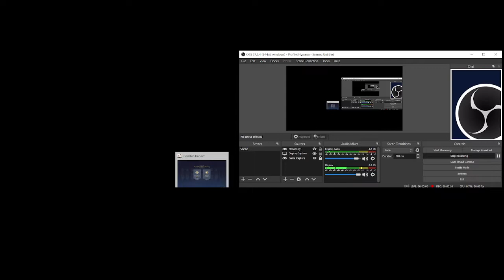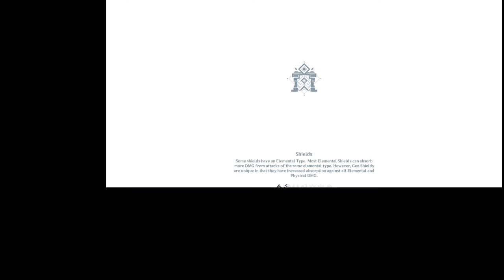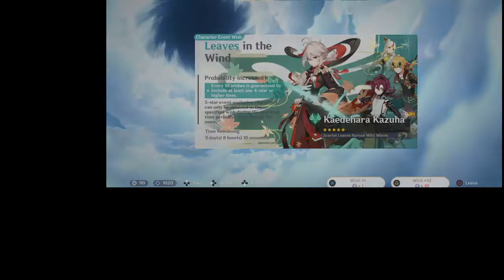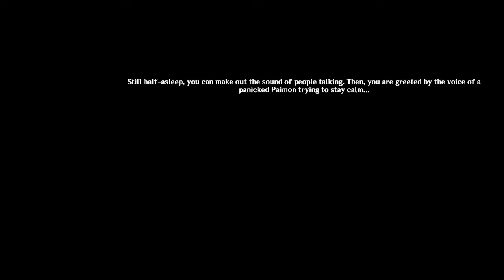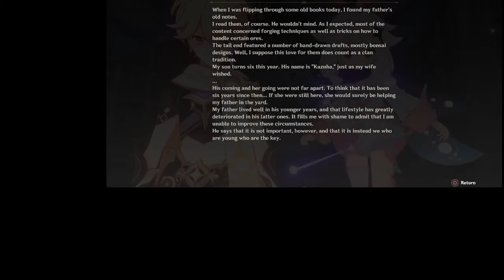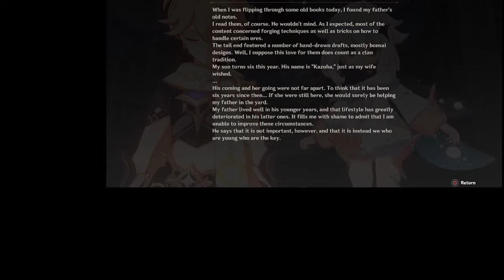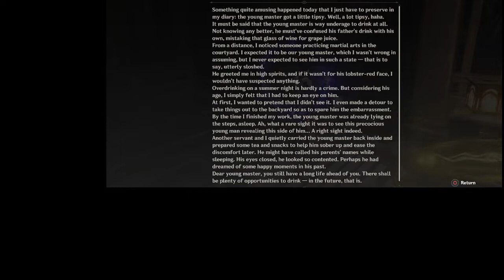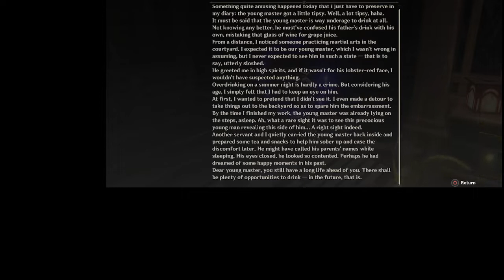QUICK SPIRAL ABYSS FLOORS 10-12 450PRIMOS 2.8 LAST DAY GENSHIN IMPACT 5 STAR Klee gets to Shine!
So today is basically the last day before the 2.8 abyss expires and those primos are gone.
So this is my run of the abyss before the new one takes its place.
Here I also show what happens when I attempt the 12 Floor. I managed for the first time to get 1 star. no primos though, shame really.